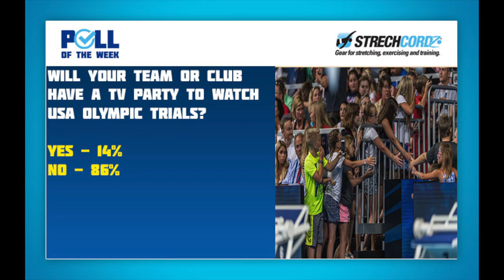Swim Poll of the Week: Will Your Team or Club Have a Watch Party For Olympic Trials?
The highly anticipated, and COVID-delayed, Olympic Games are just around the corner. With the United States Olympic Trials slated to begin on June 13 (Wave II), there’s no better way to get hyped than by celebrating (safely) with teammates, coaches, friends and family. Why not host an Olympic Trials watch party? Here are some ideas to get you started for your epic celebration, as well as some suggestions and modifications to ensure safety for all party goers during the pandemic.

Set Up an Epic Viewing Station

A watch party could be the perfect excuse to finally invest in a larger television or a new entertainment system to ensure you and your guests enjoy the highly awaited event. Setting up additional chairs and places to sit will also ensure everyone can watch with utmost comfort.

Covid-Safe Option: For a cheaper and more Covid-19 friendly option, hanging a large white sheet from an outside space, such as a garage door or side of a house, and asking them to bring their own chairs and blankets, means more people can watch and enjoy without worrying too much about safety protocols or being as conscious about social distancing. Plus, those in attendance can work on their tans as they watch.

Grab Some Snacks and Get Creative

Nothing brings people together like food. There are multiple fun directions you can go with food options for watch parties, especially if those in attendance are swim fans. On one hand, you could do snacks and offer calorie-dense meal options like pizza to allow a cheat day for all those in attendance. Or, you could go for healthier options like sandwiches, fruits and salads to keep everyone in good and healthy spirits to watch the competition. If you want to get really entertaining, you could purchase and plan a menu based on some Olympics diets. It will require a bit of research and shopping, but in the end it would definitely be a unique and memorable take.

Covid-Safe Option: Ask everyone to bring a pre-made and pre-packaged snack that was either made or purchased to avoid the sharing of utensils and minimize touching common surfaces.

Get Hyped and Represent Your Favorite Athletes

There are a variety of ways to represent those you’re rooting for. Maybe you have a teammate who qualified for Trials and you want to dress in your team apparel to represent your connection to them. Maybe you have a favorite returning Olympian and want to wear apparel that makes you excited to cheer them on. Maybe you want to get excited for the Olympics in general so you wear an Olympic themed outfit. Whatever your jam is, inviting your guests to come dressed is a great way to promote high morale and get everyone ready to cheer on their favorites.

Covid-Safe Option: If you’re not comfortable being around people to see their outfits in-person, organize either a virtual fashion show or a social media group chat specifically for this task, and ask your close friends to send pictures or videos of their cheering outfits so you can still feel close to them while keeping your distance.